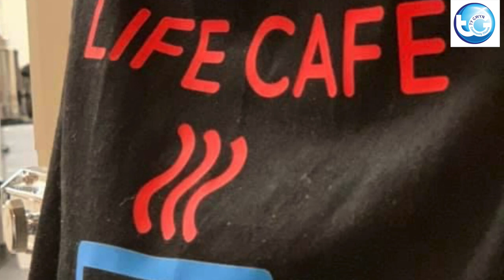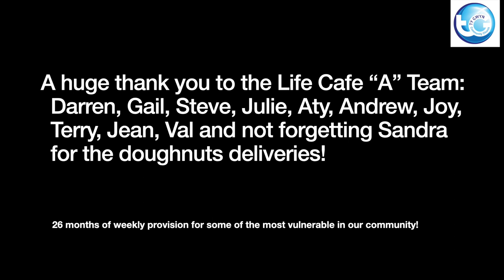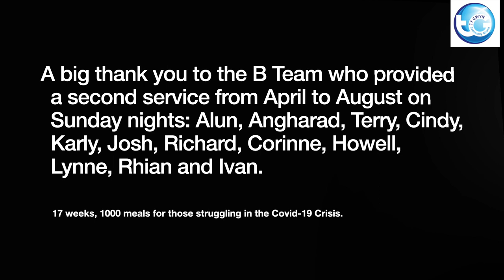Life Cafe 2020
A massive thanks to our Life Cafe team who have fed the lonely and vulnerable before and throughout the pandemic and continue to do so every Saturday night.
A special mention to Darren, Gail, Steve, Julie, Aty, Andrew, Joy, Terry, Jean, Val and not forgetting Sandra for the doughnuts deliveries!

Listen ad-free with YouTube Premium
Song
Love Moved First
Artist
Casting Crowns